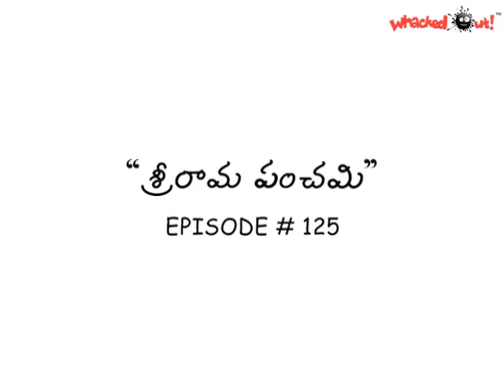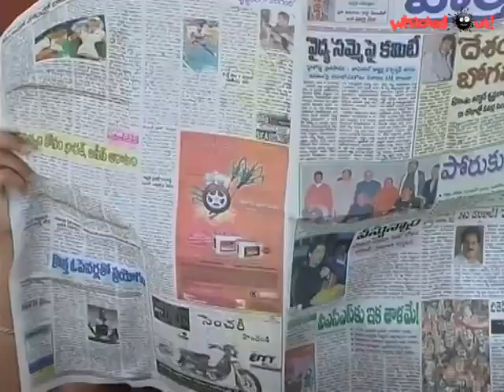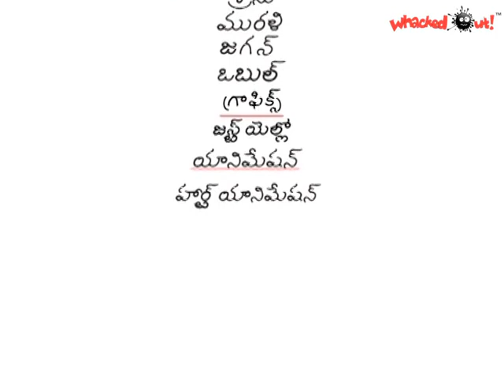AMRUTHAM 125 Sri Rama Panchami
AMRUTHAM SERIAL ALL EPISODES
AMRUTHAM SERIAL